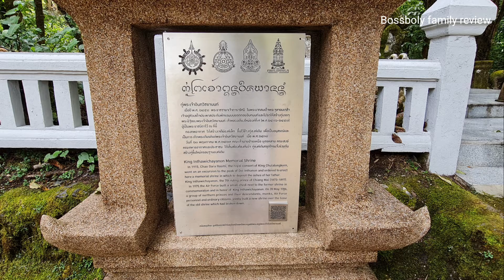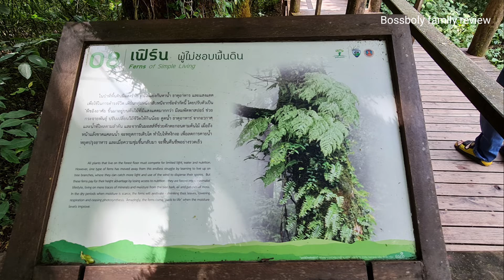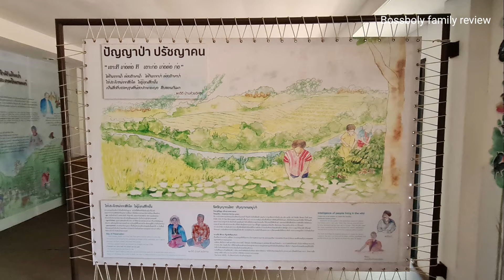ดอยอินทนนท์ สูงสุดแดนสยาม กุหลาบพันปี CHANCHAMINIMAL